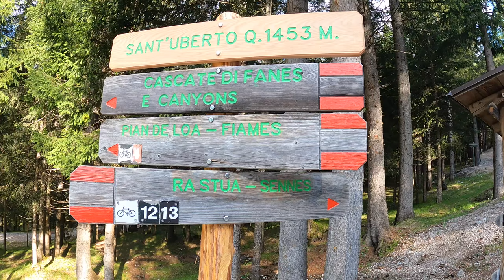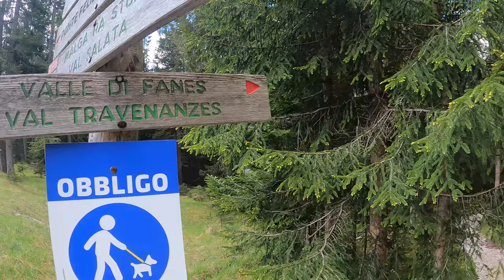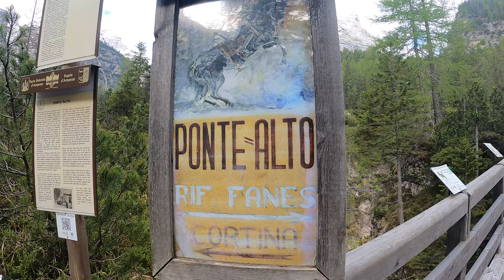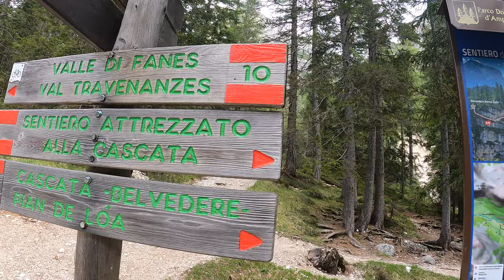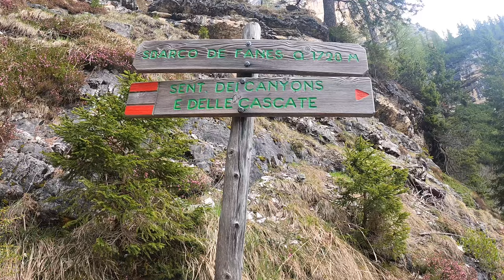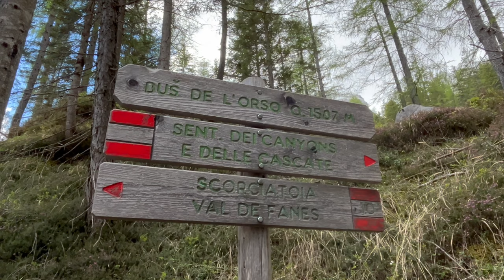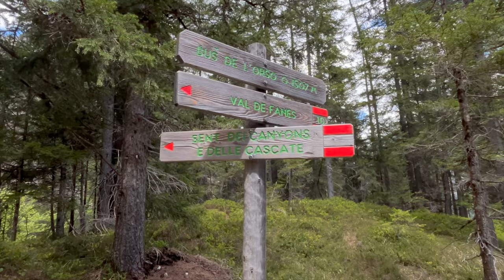CASCATE DI FANES e LAGO DI LIMO - Parco Naturale Fanes/Sennes/Braies